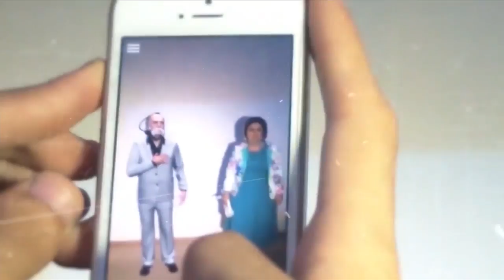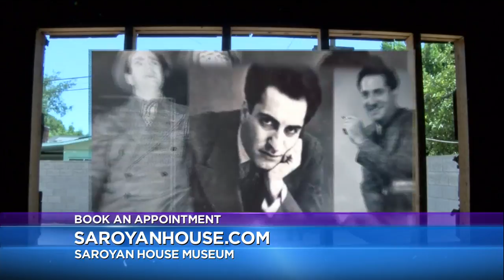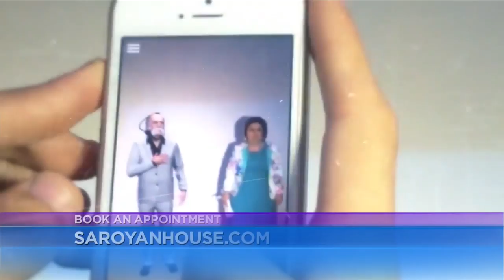William Saroyan House Museum Opening Soon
The William Saroyan House Museum will be opening on August 31st! Join the community in celebrating William Saroyan's legacy and history in Fresno with this state-of-the-art museum with interactive technology.